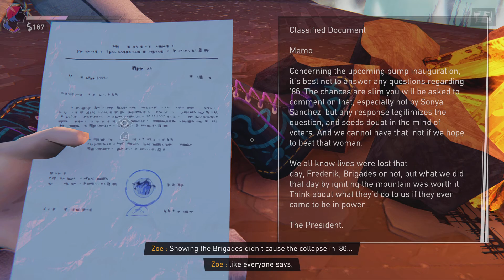Road 96_20240519113626